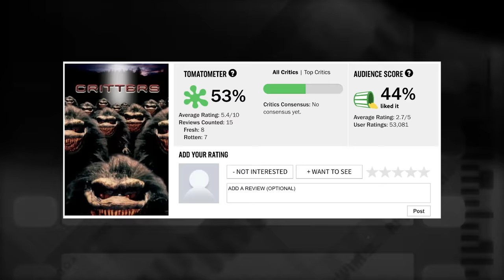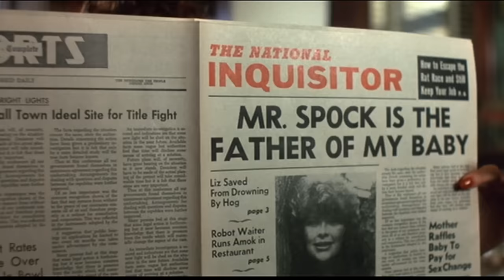Critters - re:View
Mike and Jay discuss the OTHER rubber puppet monster movie from the 1980's. No, not THAT rubber puppet monster movie from the 1980s...the OTHER one. No, the OTHER one. OMG it's Critters!